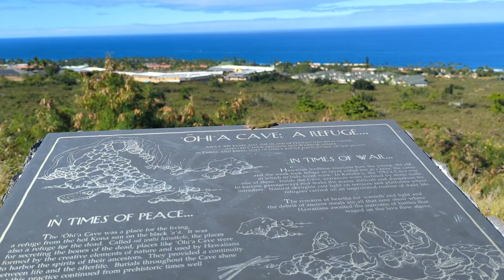Big Island Hawaii 2023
Bunns and Katie go Bunnanas in Hawaii! not shown: underwater paradise scuba diving and snorkeling.

This was a trip of firsts. First time rolling for Sterling. First time in a pool for Sterling. ❤️